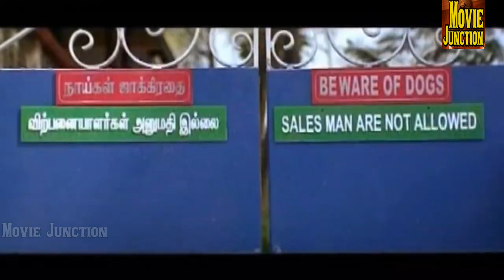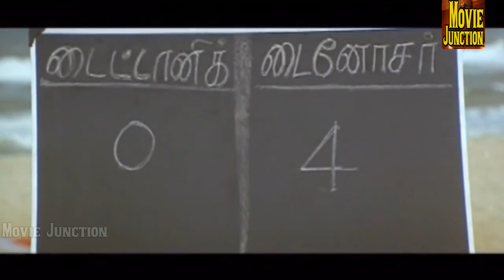Puzhal | Tamil Super Hit Movie